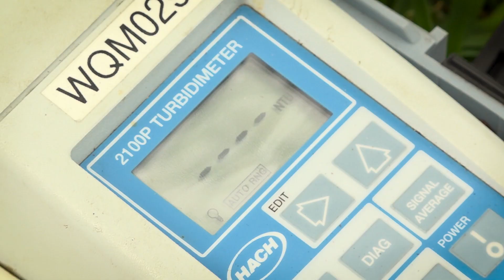Monitoring the Springs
Get an inside look at how our water quality monitoring program benefits the springs.